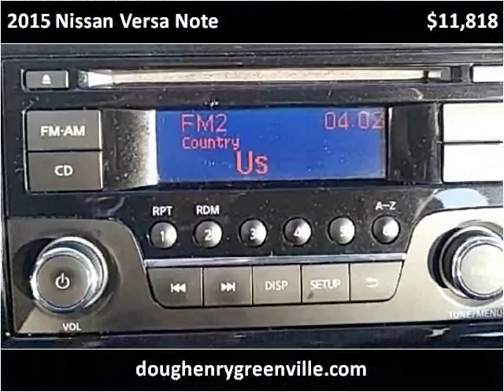2015 Nissan Versa Note Used Cars Greenville NC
This 2015 Nissan Versa Note is available from Doug Henry of Greenville .